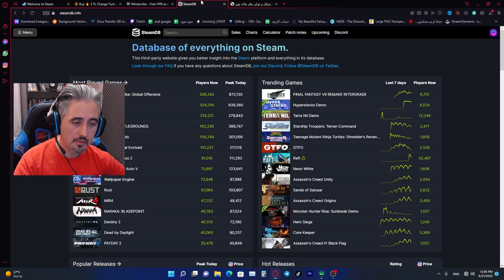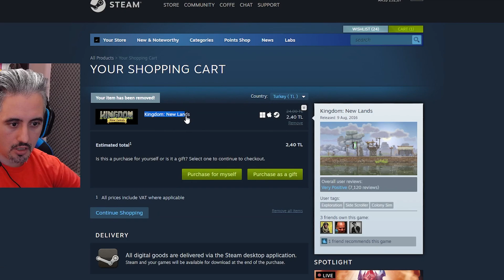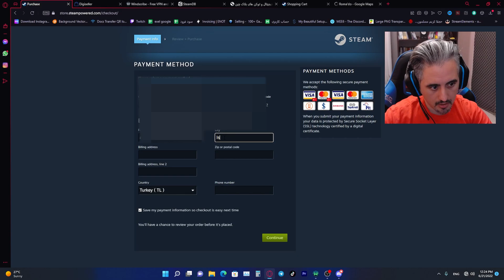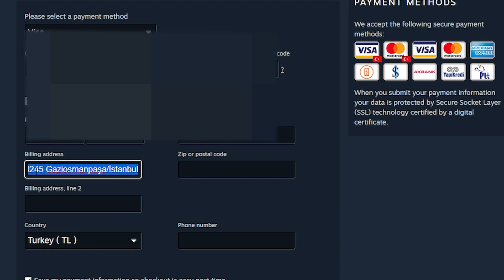How to Change Steam Region | آموزش تغییر ریجن استیم به ترکیه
در این ویدیو نحوه تغییر منطقه استیم به ترکیه را نشان می دهم که چگونه به این حساب ها پول اضافه کنید، چگونه از بازی ها استفاده کنید و بازی کنید. فکر می کنم اگر بخواهید بازی های استیم را بسیار ارزان تر بخرید این آموزش بسیار مفید خواهد بود

In this video I show how to change steam region to Turkey how to add money to these accounts, how to use and play games. I think it will be very useful if you want to buy steam games much cheaper.

  زمان بندی :
00:00  مقدمه
00:31  اینترو
00:41 ورود به اکانت
01:06 انتخاب بازی برای تغییر ریجن
01:24 خرید ویزا کارت
02:17 خرید بازی با ویزا کارت
03:34 چک کردن ریجن تغییر یافته
03:47 پایان

 برای دیدن محتواهای بیشترو آموزش یوتیوب و  درآمد از یوتیوب فارسی میتونید روی لینک زیر کلیک کنید  🌹